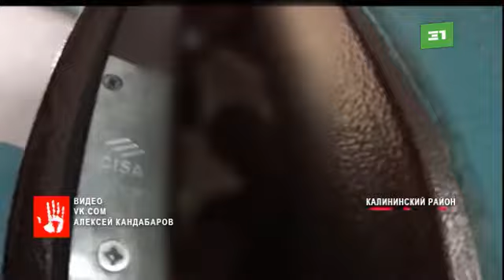Торгуют запрещенными лекарствами Жители дома на улице Российской пожаловались на соседей, которые я